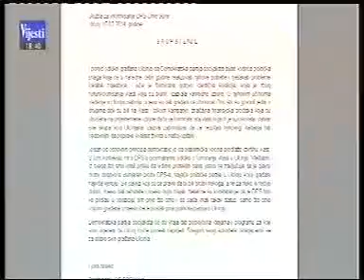Izjava Zlatka Vujovića 17.februar 2014.godine TV Vijesti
Izjava Zlatka Vujovića povodom formiranja vlasti u Ulcinju nakon lokalnih izbora 2014.godine.